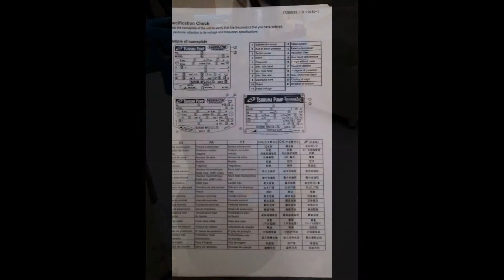Máy bơm nước thải Tsurumi công suất 3,7kw .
VPGD : Phòng 1411, Tòa CT6C, KĐT Xa La, HàĐông, HàNội
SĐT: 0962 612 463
* Ứng dụng :
Bơm chìm, bơm chìm khai thác nước ngầm
Bơm hố móng, bơm cát, bơm bùn tuần hoàn, bơm nước mặn
Bơm bùn hố móng công trinh, bơm bùn đặc,.
Bơm thoát nước tầng hầm, bơm bể lắng, bơm hố thu,
Bơm chìm chống ngập úng trong các tòa nhà, công trình giao thông, hầm mỏ. Bơm nước thải chuồng trại chăn nuôi gia súc
* Sản phẩm thông số :
Cột áp: 16.5 – 20.0 m
Thân bơm được làm bằng gang gang xám
Trục bơm: được làm bằng thép không rỉ.
Cánh bơm bằng thép
Công suất : 1.5 – 11KW
* Model :

Các model tiêu biểu: +máy bơm nước thải tsurumi ktz21.5 (hõngả : 50 , công suất : 1.5kW)
+máy bơm tsurumi ktz22.2 (họng xả : 50 mm, công suất : 2.2kW)
+bơm nước thải tsurumi ktz32.2 (họng xxả : 75mm, công suất : 2.2kW)
+bơm chìm nước thải tsurumi ktz23.7 , (họng xả : 50 mm, công suất : 3.7kW, máy bơm đẩy cao trên 30 m )
+bơm chìm tsurumi nhạt ktz33.7, ktz 43.7 (công suất : 3.7kW, họng xả ; 80/ 100 mm)
+bơ chìm hố móng tsurumi ktz45.5, ktz35,.5 (cong suất : 5.5kW, họng xả : 100/ 80 mm)
+bơm hố móng công nghiệp tsurumi ktz47.5 , ktz67.5 (công suất : 7.5kW, họng xả : 100/ 150 mm)
+ bơm bùm nước thải tsurumi ktz411, ktz611(11kw/ 380V)
máy bơm tsurumi dòng B :
máy bơm nước thải có lưu lượng và cột áp cao :
máy bơm tsurumi 80B21.5 : (công suất :1.5kW/ 380V. 12-60 m3/h / 13.5-2 m)
Máy bơm nước thải Tsurumi

Hãng sản xuất: Tsurumi

Xuất xứ: Nhật Bản

Model: 50PU2.75

Công suất: 0.75 KW

Điện áp: 380V/3 Pha

Lưu lượng: 0.2 m3/phút

Cột áp: 9m

Họng xả: 2 Inch

Xuất xứ: Japan - Nhật Bản

Model: 80PU22.2

Công suất: 3HP

Điện áp sử dụng: 380 V/3Pha

Kích thước họng xả: 3 Inch

Nhiệt độ chất lỏng bơm: 0 - 40°C